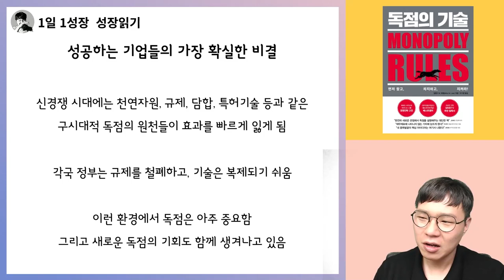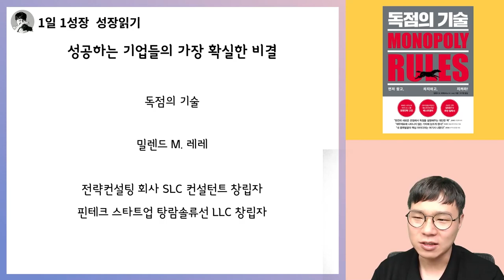성공하는 기업들의 1가지 공통점 (feat. 삼성전자는 못하고 애플은 해낸 것) I 독점의 기술 1